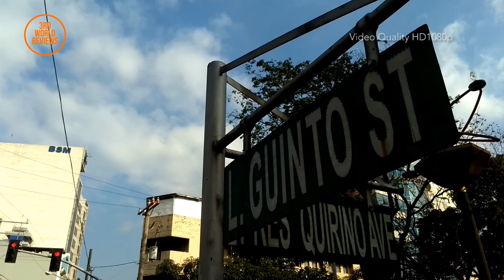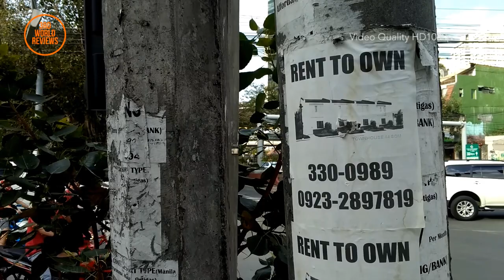Manila Street Sample Videos ng Cherry Mobile Flare X2